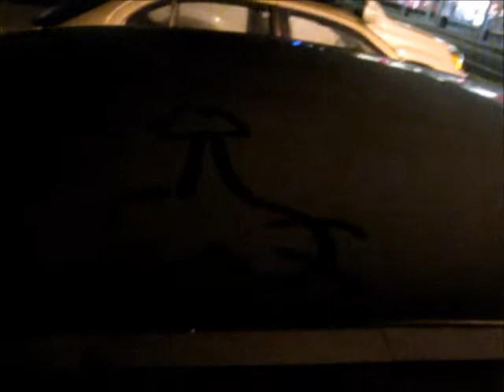12/11/2001- Parking lot stupidity and Dylan's Racism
Well guys enjoy!